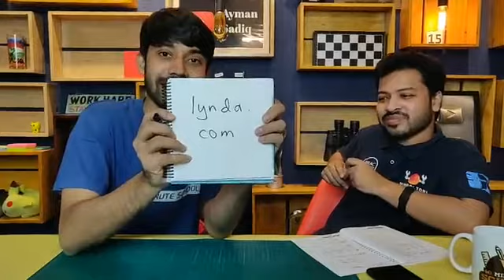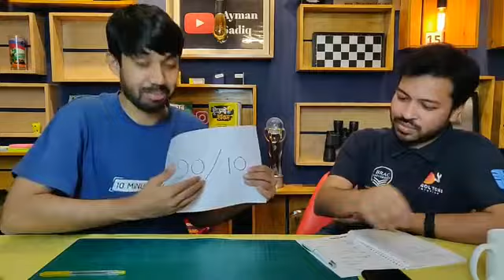Personal Branding | Networking | Self Awareness | LIVE Q&A Session | Tajdin Hassan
১০ মিনিট স্কুলের সাথে শেখা কখনও থামিও না, যেখানে তুমি পাবে ভিডিও টিউটোরিয়াল যা থেকে শিখে তুমি কুইজ দিয়ে নিজেকে যাচাই করে নিতে পারো, নিজের দক্ষতা বাড়ানোর জন্য পাবে অসাধারণ প্রশিক্ষক যারা তোমাকে নির্দেশনা দিবে। ১০ মিনিট স্কুলে তুমি পাবে লাইভ ক্লাস, ইন্টার্যাক্টিভ ভিডিও, ব্লগ, ডেভেলপমেন্ট সেকশন, স্মার্টবুক যার মাধ্যমে পুরো শিক্ষাগ্রহণ প্রক্রিয়াই হয়ে উঠবে আনন্দদায়ক এবং সকলে সুযোগ পাবে যাতে তারা শেখার, অনুশীলনের এবং উন্নতি করতে পারে।